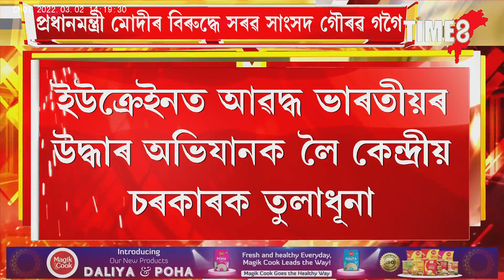প্ৰধানমন্ত্ৰী মোদীৰ বিৰুদ্ধে সৰৱ সাংসদ গৌৰৱ গগৈ।